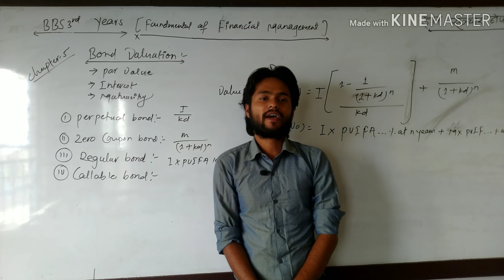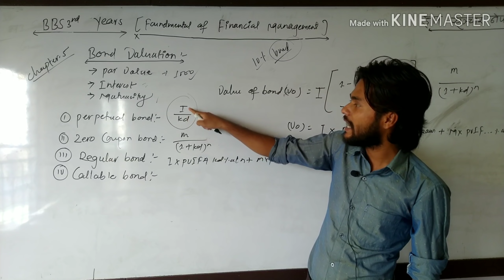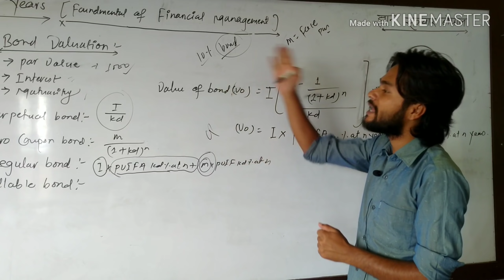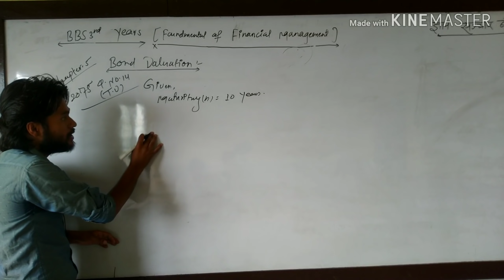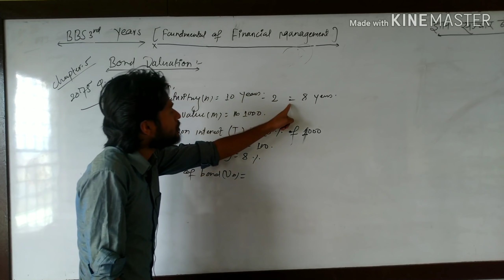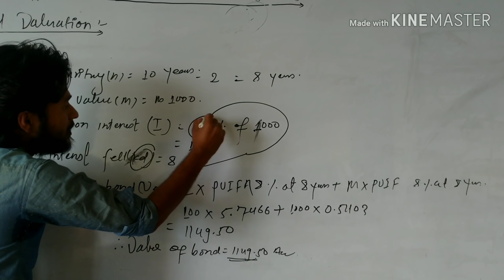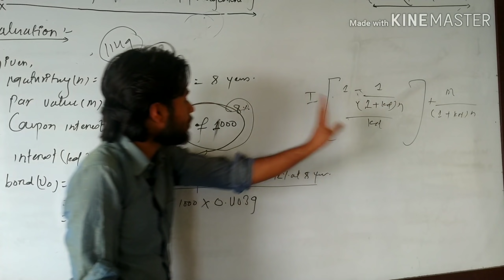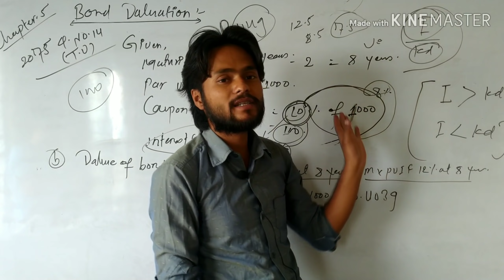BBS 3rd year| Bond Valuation Concept Part 1| Fundamentals of financial management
In this video, we are teaching you about the full concept of Bond Valuation with numerical for the students of BBS 3rd & 4th year studying finance Subject.
About  us (ज्ञान सञ्चार नेपाल) :
Gyan Sanchar Nepal is the great platform where you can get more  knowledge on  Academic courses of +2 level ,  Bachelor level , Banking preparation course , Loksewa tricks and ideas.

{Admin Panel :
Tej Kumar Dangi
Ankit Rawal
Khagendra Khadka}